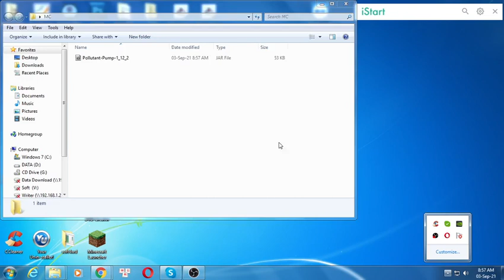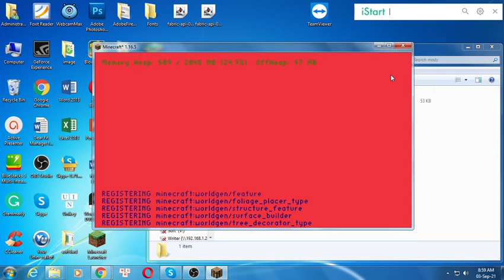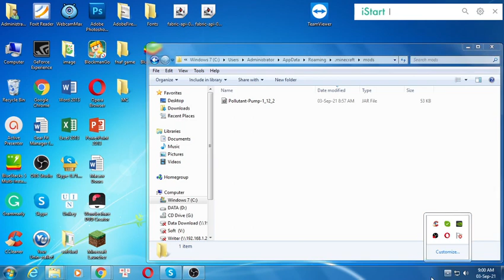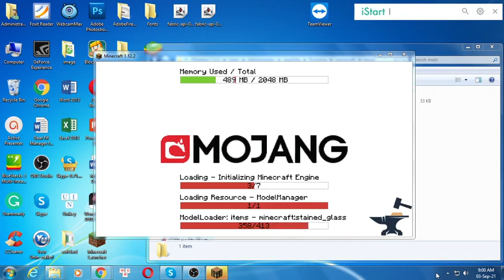Pollutant Pump Mod 1.12.2 Download - How to install it for Minecraft PC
* Mod list with version 1.12.2:
Feature mod:
Once you're producing pollution and polluting the air above you, the task of cleaning it up is huge - it's so high up and so much of it!
The Pollutant Pump sees to help with this task, by allowing you to clean it up from the ground! Place down a Pollutant Pump, then easily tower up Pollutant Pipes ontop (right clicking the bottom pipe will place one ontop of the top pipe!) and just supply the pump with energy (Forge Energy) to start sucking up pollutants around the top of the pipe and dump them out around the pump.
If you want to collect the pollutants, you can place a Filter block adjacent to the pump and it will attempt to put the pollutants directly into the filter. It also supports placing multiple filters and a random one with space will be chosen to put the pollutant into. If there's nowhere to put the pollutant, the pump will stop working.

Once you're done with the pump, breaking the bottom pipe will cause all the pipes above to break too!

There are configs for how the pump works, including one to change the energy use. Setting it to 0 will cause the pump to always work without a need for energy.

Like my mods? Want to talk to me or others who also like them?